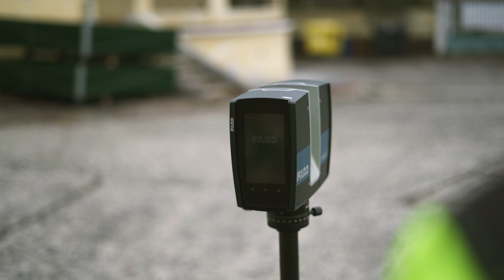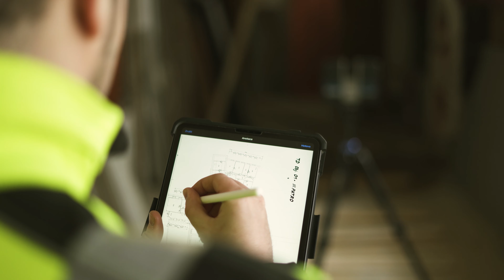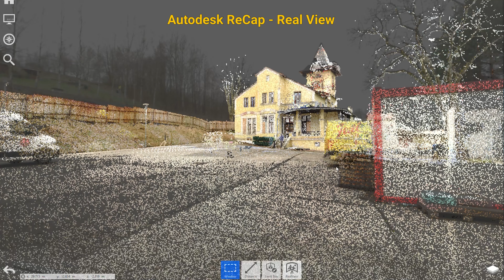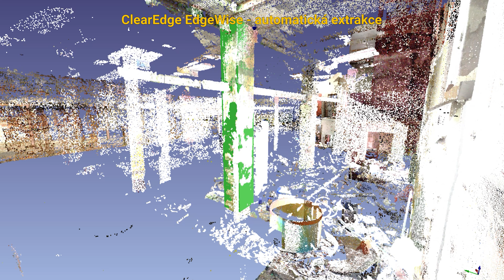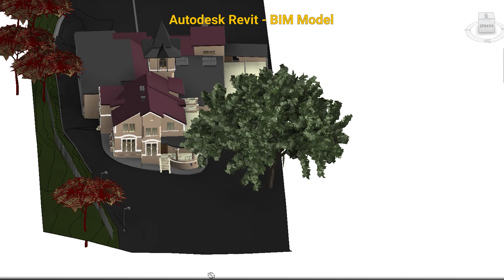3D Laserové skenování - Pasportizace objektu Vratislavická kyselka.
3D Laserové skenování - Pasportizace objektu Vratislavická kyselka.

- Počet pozic / skenů: 83
- Počet bodů: 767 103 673 bodů
- Přesnost: 4,1 mm / 10 m
- Doba skenování: 8 hodin
- Doba modelování: 36 hodin
- Doba registrace a čistění mračna bodů: 6 hodin
- Použitý SW: Faro Scene a Autodesk Recap